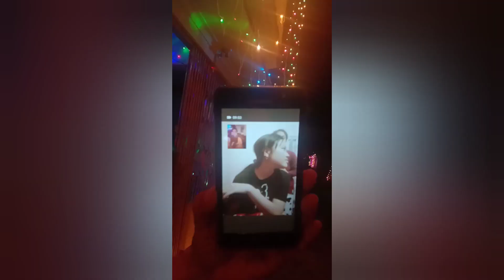Happy Diwali # Our Colony Enjoys, Celebrating Diwali2021# Nita Production 🎉🎇🎆🎇🥧🍰🍧🥟🙏🙏🙏